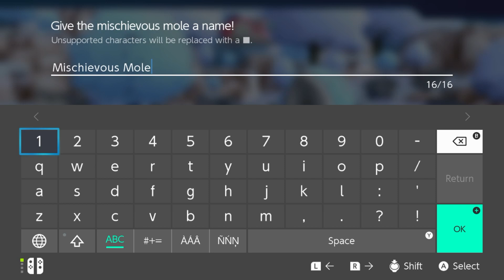Dragon Quest Monsters: The Dark Prince - Recruiting Foes [Demo | Switch Gameplay]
Trying out the full gameplay demo for Dragon Quest Monsters: The Dark Prince, where we cover the roughly first three hours of the game! Going through a couple dimensions, recruiting some monsters, leveling them up, and then not recruiting more cause we aren't known enough for them to want to join us!

The ending is very... abrupt. It just kinda happens. Honestly, I thought it was going to end way sooner, and then it just kept going and going. And then it suddenly ends going into a cave. You can keep playing before that and recruit more, but levels won't carry over so I didn't really see much point!

Definitely interested in checking this out at the full release!

**Note: While not for this game, I have previously received codes for games from Square Enix for coverage.**